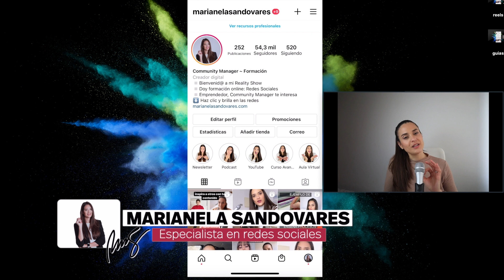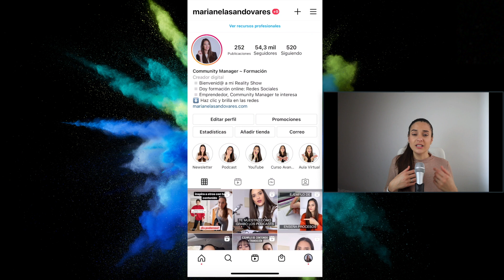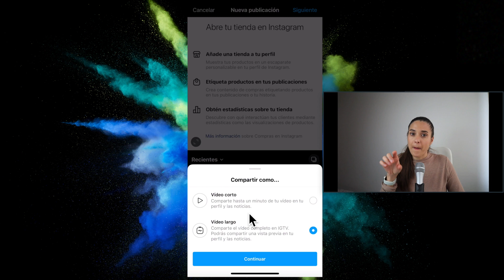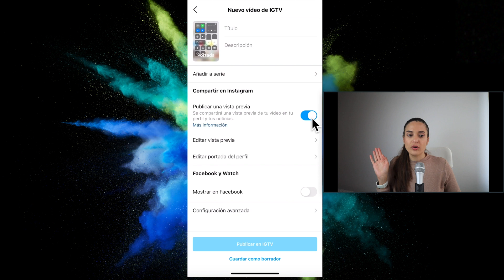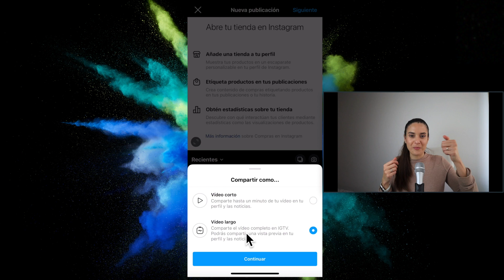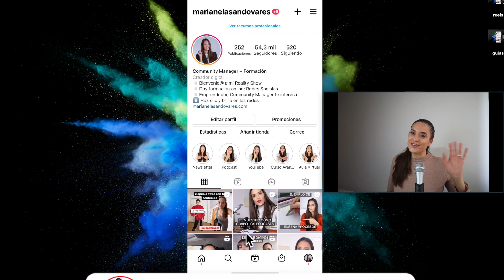Cómo subir un vídeo a IGTV Instagram 2021. Curso de Instagram GRATIS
🎁 Descarga GRATIS el 📕 "Manual de Supervivencia para Montar Tu Negocio de Community Manager" ACCEDE AQUÍ ➡️

✅ ACCEDE YA al Curso Avanzado de Community Manager con PLANTILLAS descargables ➡️

Cómo subir un vídeo a IGTV Instagram 2022. Curso de Instagram GRATIS

Aprende a usar IGTV 2022

¿QUIERES SER COMMUNITY MANAGER?

Tengo recursos gratis básicos y recursos más avanzados que son de pago.

✅ Lo gratis.

🔘 Comienza haciendo el curso básico de Community Manager que tengo en YouTube: Ver Curso Básico gratis

🔘 También he creado este eBook de regalo para ti, se trata de una guía para que aprendas a confeccionar un calendario de contenidos. Descargar eBook gratis

✅ Contenido Premium (de pago)

He creado dos tipos de formaciones diferentes para que en base al nivel que tengas como Community Manager puedas elegir uno u otro:

1️⃣ El CURSO AVANZADO DE COMMUNITY MANAGER, que es la continuación del curso básico que tengo en YouTube.

Es un curso 100% práctico, que incluye mi soporte a dudas y 3 meses de Metricool gratis (la mejor herramienta para Community Managers).

Este es un curso definitivo, para que no des tantas vueltas haciendo mil cursos que luego no aplicas nada. Es ideal si ya hiciste algún curso flojo o si empiezas desde cero.

Accede al curso aquí: Curso Avanzado.

2️⃣ El AULA VIRTUAL DEL COMMUNITY MANAGER, formación continua para el Community Manager. Ir al Aula

Puedes ver las clases ordenadas por temas en este link: Ver clases

👩🏻‍🏫 Y entrar a todas las clases que son vídeos prácticos, tutoriales paso a paso que incluyen plantillas descargables.

📌 Subo clases nuevas cada viernes.
📌 Compartimos un MENTORING mensual en grupo en vivo (online).
📌 Atiendo a las dudas sobre la clase por mail.
📌 Grupo privado de Facebook para los alumnos activos.
📌 40 € mensuales, renovables automáticamente cada mes.
📌 Opción de pago anual
📌 Tarifa plana sin permanencias.
📌 La plataforma de pago es totalmente segura.
📌 Puedes acceder desde cualquier parte del mundo y con cualquier dispositivo.
📌 Puedes acceder a las clases en cualquier horario.

Además de todo esto, si si hay más aún…

Y los que vendrán…

Por último contarte que trabajo mi cuenta de Instagram de manera muy fresca en las historias, IGTV y galería, donde voy contando el Reality Show de mi vida emprendedora, te invito a seguirme

¡Nos vamos viendo!